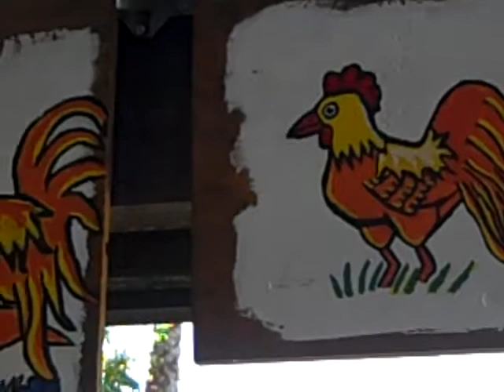Frankie Sweet Spring Chickens Paintings!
Frankie Sweet displays her Spring Chickens Paintings at the Ranch Exhibition Site in the San Francisco Bay Area.  She  paints  vibrant hens and roosters which come to life on the reclaimed barn wood canvas.
Frankie Sweet Productions